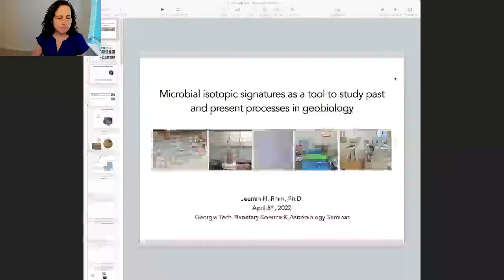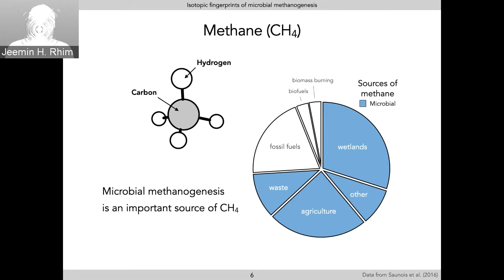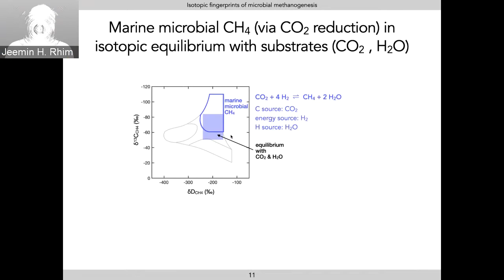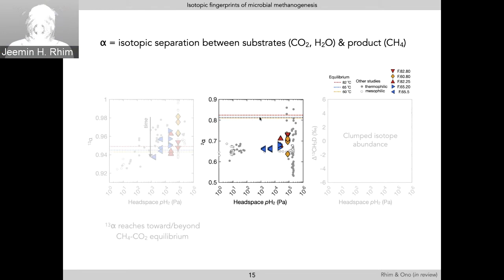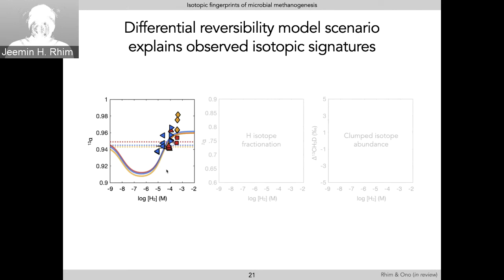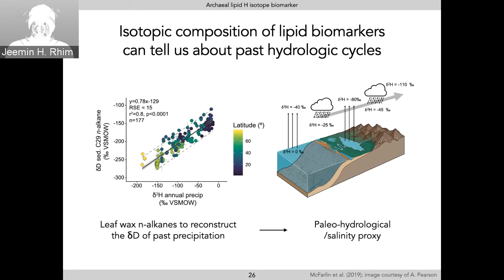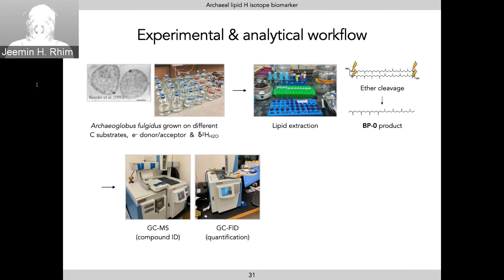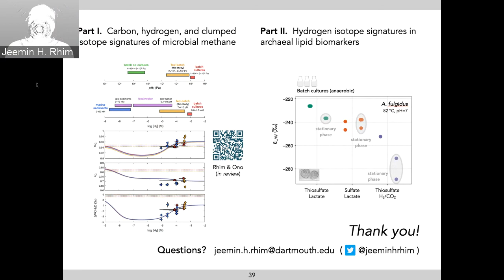Sp 22 PSAS: Jeemin Rhim: Microbial isotopic signatures as a tool in geobiology